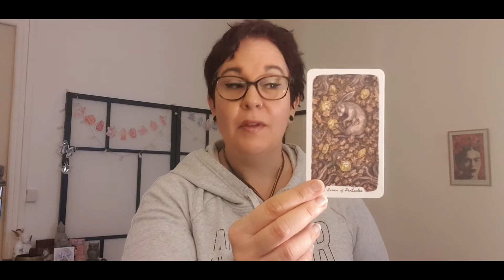☀️❤️🌟Votre tirage du 4 janvier 2021: UNE PAGE SE TOURNE, ON ENTAME UNE NOUVELLE ETAPE🌟❤️☀️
Je vous souhaite le meilleur pour 2021!🙏❤️🙏

➡️ The Singular Magick est épuisé - Livraison printemps 2021
➡️ Les Paroles Arc-en-Ciel en précommande le 14 décembre à 18h:
Edition Limitée à 50 exemplaires
Livraison printemps 2021

Voici le retour de votre guidance quotidienne.
Je suis ravie de vous retrouver :) Belle journée et bon courage pour la reprise.
Bisous